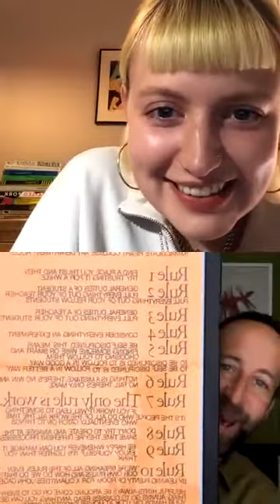The Big Skills Share: Richard Holman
Creative Richard Holman shares three tips to finding those elusive great ideas.

Creativity. After love it’s the most valuable attribute we possess. Our need to express ourselves through words, music, art, cinema and performance is the better part of what makes us human beings human. Which is why after twenty years spent hunting down ideas in the dark forests of advertising & design, he now devotes his time to helping others have better ideas themselves. He runs workshops, writes articles and books, speaks at events, podcasts, and, from time to time, has the odd idea too. Find out more about Richard’s work here.

Part of The Big Skills Share, EVCOM Sessions.